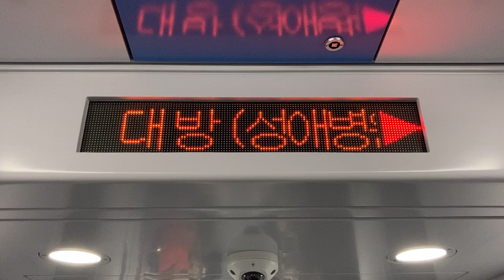新林線(신림선) LED車内案内表示器(차내 안내 표시기) 샛강역(セッカン駅)→ 대방역(大方駅 テバン駅)